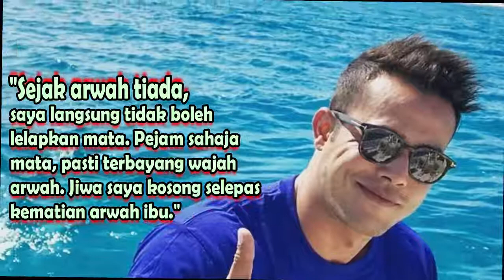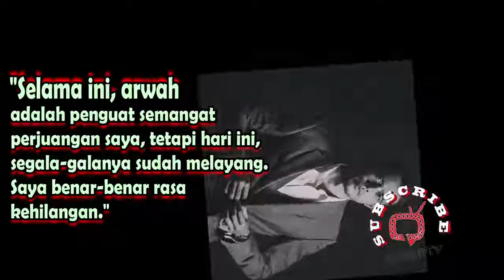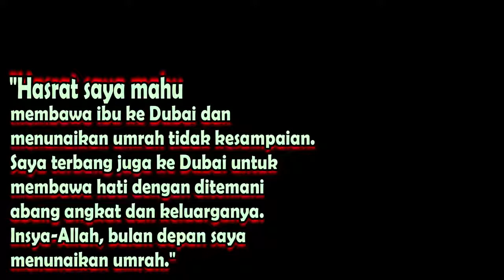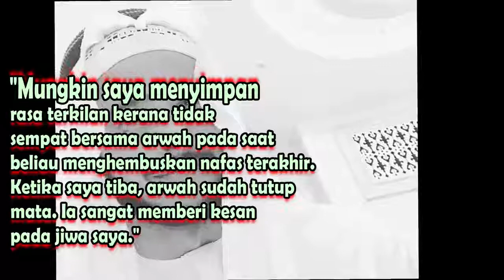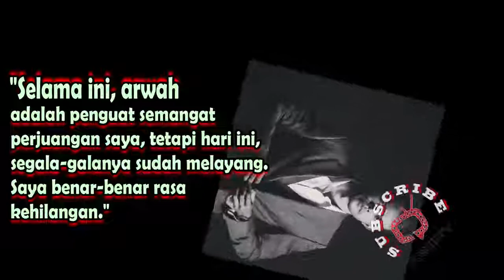Terkilan Tidak Bawa Ibu Tunai Umrah – Zul Ariffin